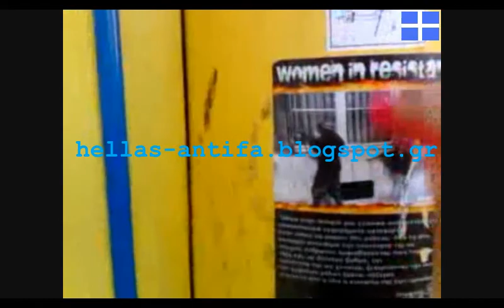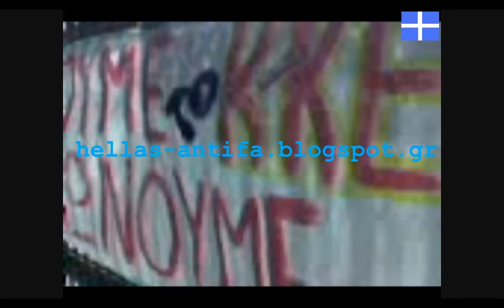Αντιφα « Ξύλο » σε Αναρχικό στα Εξάρχεια ! Antifa graffiti in Exarcheia !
Αναρχοναζί κουκουλοφλόρος με σφενδόνα μορφώθηκε στην οδό Κουντουριώτου, πιο πάνω από την κατάληψη Κουντουριώτου και Νοταρα στα Εξάρχεια !
Η περιοχή έχει γίνει πλέον λιάρδα !
Μια βόλτα στα Εξάρχεια θα σας πείσει...
Αναμορφωτήριον η Ελλάς !
Ούτε στα Εξάρχεια, ούτε πουθενά .
Τσακίστε τους Φασίστες σε κάθε γειτονιά !

Μουσική : '' Εμβατήριο νίκης κατά του ΚΚΕ - ΔΣΕ στα Βουνά : Γράμμος και Βίτσι '' .

Στίχοι :

Ἀντηχεῖ ὁ Γράμμος τὰ τραγούδια.
Ξημερώνει ἡ Λευτεριά.
Ξανανθίζουν πάλι τὰ λουλούδια
καὶ φυτρώνουν δάφνινα κλαδιά.

Τῆς Πατρίδος τὸ σεμνὸ κεφάλι
Δάφνης στέφανο φορεῖ.
Καὶ στῆς μάχης τὴν ἀνεμοζάλη
ὁ Στρατὸς μας πάντα προχωρεῖ.

Ὁρμῆστε Γραμμομάχοι, ὀρθῶστε τὸ κορμί.
Ἡ Δόξα παραστέκει στὴ Θεία σας ὁρμή.
Τοῦ Γράμμου τὸ τραγοῦδι ἂς γίνῃ Προσευχή,
βαθειὰ γιὰ ν' ἀκουστῇ σὲ κάθε ἐλεύθερη ψυχή.

Προχωρεῖτε, προχωρεῖτε
κι' ἕνας Νοῦς Φωτεινὸς κυβερνᾷ,
για ἄλλους Γράμμους ἐμπρὸς χυθεῖτε.
Νὰ ὁ Στρατός μας μὲ δόξα περνᾷ.

Τὰ κανόνια δὲν σᾶς σκιάζουν
τὰ μπαζοῦκας κι ἂς βροντοῦν.
Οἱ 300 τοῦ Λεωνίδα σᾶς θωροῦν
κι ὅλοι σᾶς χειροκροτοῦν !

Καταπολεμούμε τον Φασισμό όλων των ειδών στην  αφετηρία της Δημοκρατίας - την Αθήνα .
   Σχίζουμε τα πανό , τις αφίσες και τα αυτοκόλλητα όλων των φασιστικών οργανώσεων στις γειτονιές ( Νεοναζιστικών , Κομμουνιστικών , Αναρχικών κ.ο.κ. ).
   Αληθινή αντιφασιστική επίθεση και όχι ψεύτικη όπως κάνουν κάθε τόσο οι Σταλινοτσολιάδες , τα Μπακουνινορομπότ κ.λ.π. φασίστες... .
Πόλεμος κατά του Φασισμού θα πει πόλεμος όλων των φασιστικών θεωριών και όχι μόνο δύο εκ των τριών... !
Αντιφασιστική πορεία , antifa , αντιφασιστική διαδήλωση , όχι ξύλο στους Φασίστες αλλά φυλάκιση οπωσδήποτε .

ΖΗΤΩ Η ΑΝΤΙΦΑΣΙΣΤΙΚΗ ΝΙΚΗ
ΣΤΟΝ ΓΡΑΜΜΟ ΚΑΙ ΤΟ ΒΙΤΣΙ !

ΑΝΑΡΧΟΚΟΜΜΟΥΝΑΖΙΣΤΕΣ
ΠΙΣΩ ΣΤΙΣ ΤΡΥΠΕΣ ΣΑΣ...